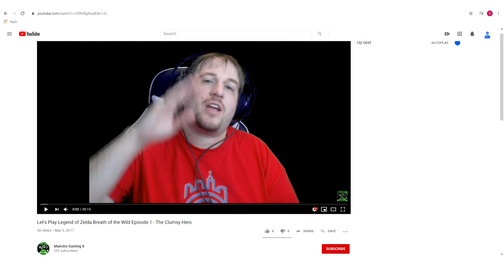Maestro Plays Paper Mario The Origami King Episode 1 - Going from 0 to 100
In this episode we begin our new adventure in the world of Paper Mario.  This time my favorite art has now become my greatest enemy...